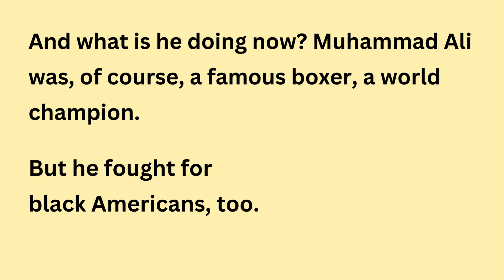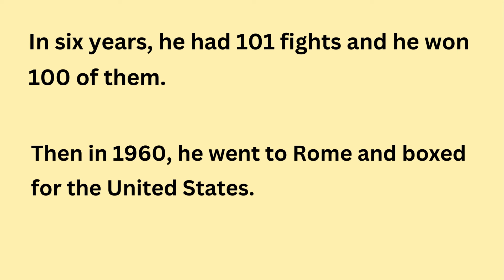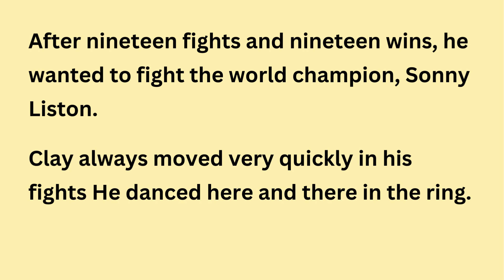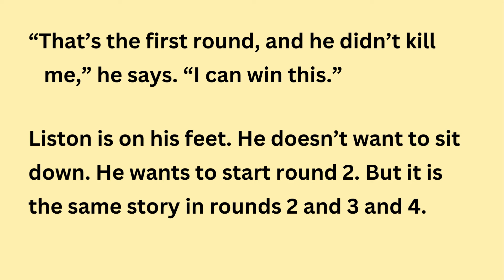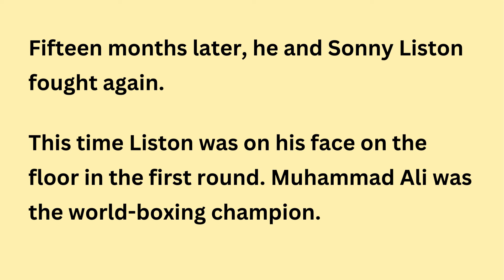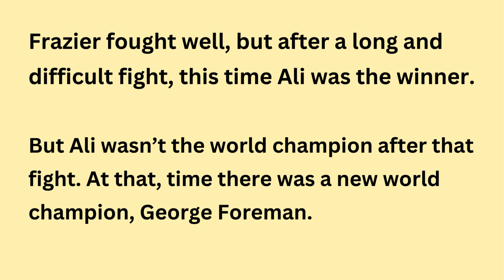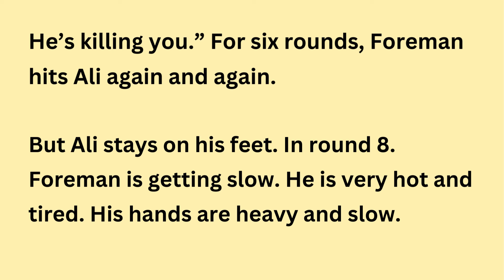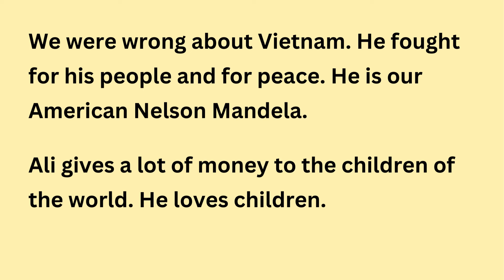Learn English Through Story ⭐️ Level 3 | Muhammad Ali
Enjoy this English story for learning English. You can improve your English pronunciation and listening skills with this English story.

This is a simple method of learning English that many people choose. If you persevere in learning English through stories every day, they will bring more results than expected. We want to help you advance your English listening practice, English reading skills, and English-speaking skills with modern English stories.

English through story level 0